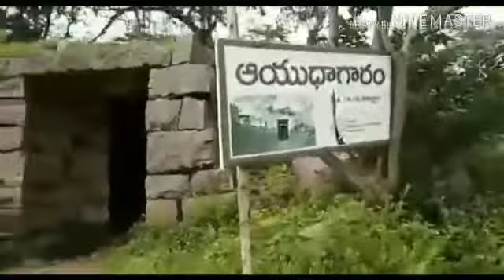Kodaveedu kota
Kodaveedu Kota Phirangipuram Guntur